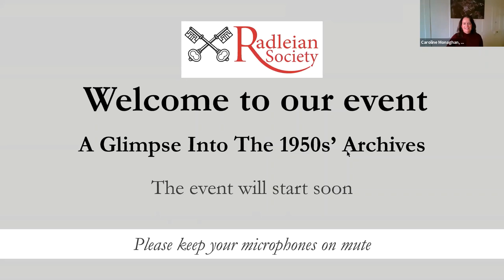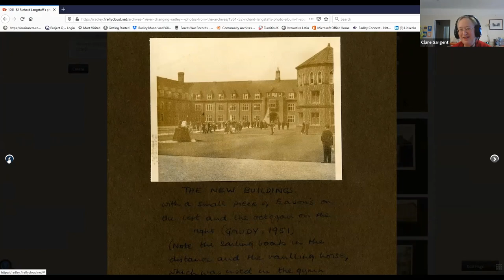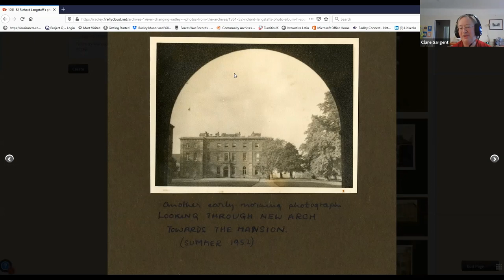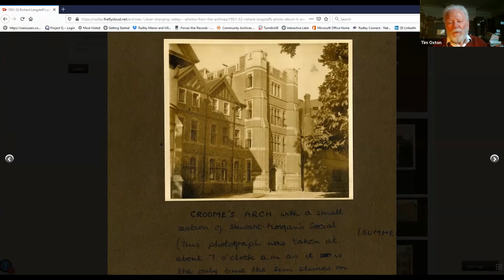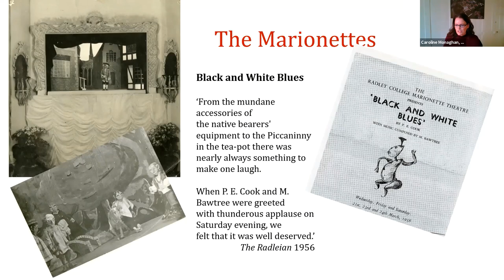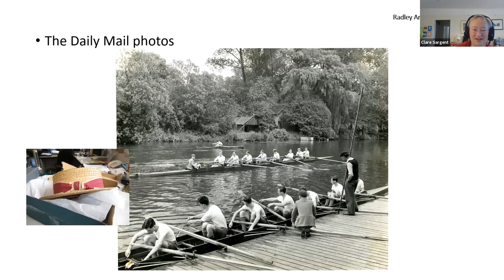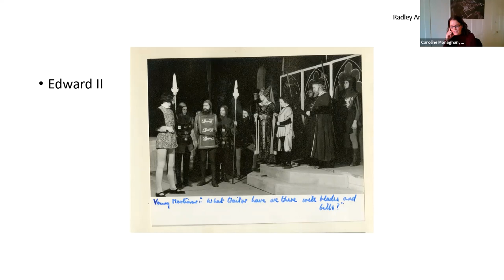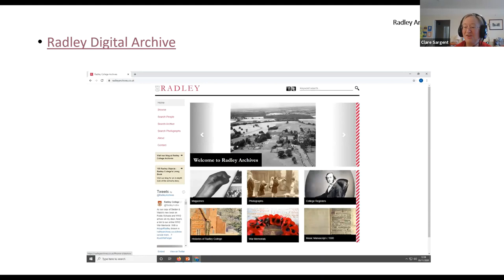Radley Then & Now: Radley in the 1950s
Recording of the Radleian Society's virtual event 'A Glimpse into the Archives - 1950s', specifically for members of the Radley community.

Hosted by Radley College Archivist, Clare Sargent, and compered by Radleian Society Manager, Caroline Monaghan.

Recorded on Friday 20th November 2020.